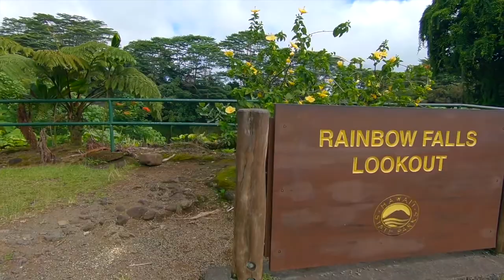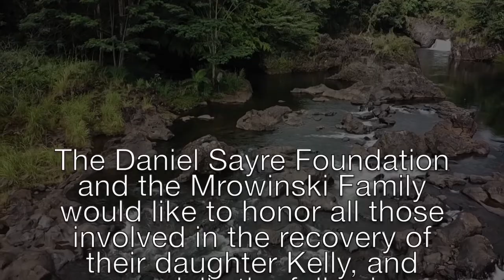2018 Daniel Sayre Foundation Award - Rainbow falls recovery video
This is the award video for the 2018 Daniel R. Sayre Foundation Award for the recovery efforts of Kelly Mrowinski.

In Loving Memory of Kelly Mrowinski and Jeff Loo